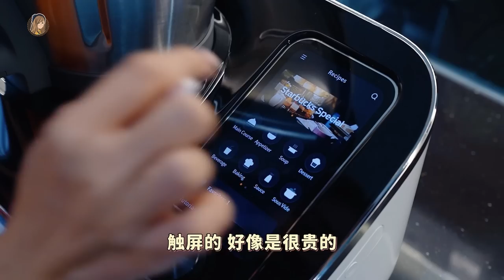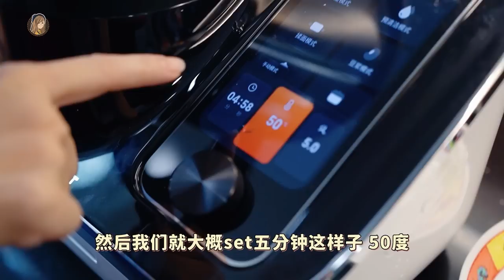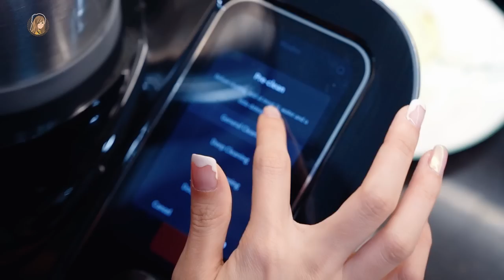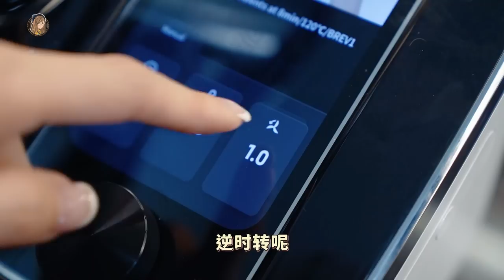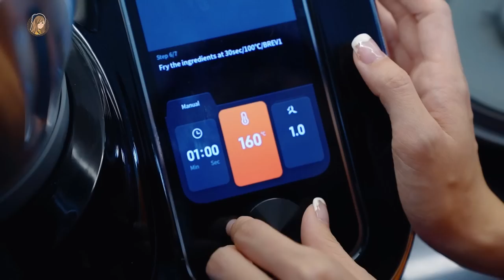厨师要失业了？！😱 姐姐买了一台AI自动煮饭机，太强了！火山排骨、Laksa都能做！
以后我要叫姐姐煮遍全世界的美食给我吃 🍝🍛🥘🥗🍜🍮🍦🍲🧋

大家在6月6号到8号，用下面的 Lazada 优惠券下单就可以啦！（还有限时的Bonus优惠，价格最低可到3k以下！！！✨）

Lazada Voucher有效期到6月14日而已呀～～